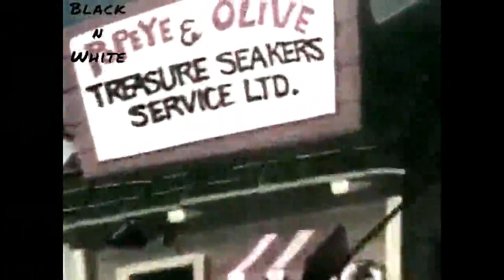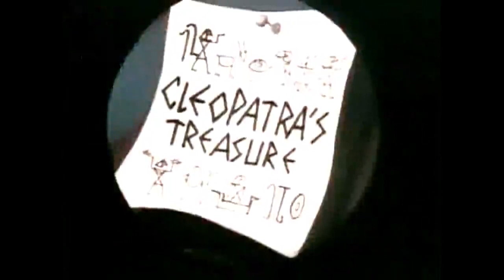كرتون بابي - الحلقه الاولي